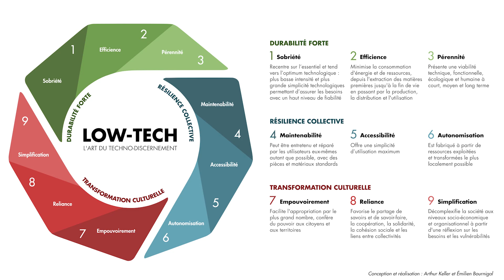Arthur Keller - Vers un monde résilient et soutenable ?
Deuxième partie de notre échange de novembre 2021 avec Arthur Keller, avec qui nous abordons les questions suivantes :

1) La complexité technologique et socio-économique est-elle plutôt gage de résilience, ou facteur de vulnérabilité ? Quels sont quelques exemples de vulnérabilités, de phénomènes auto-accélérateurs, ou de goulets d'étranglements potentiels de notre système ? Par exemple, les infrastructure d'approvisionnement en eau sont-elles devenues plus ou moins résilientes avec l'innovation technologique ?
2) Les grandes aires urbaines denses sont-elles plutôt résilientes ou vulnérables ? Quid de l'autonomie ?
3) En cas de pénuries et/ou à mesure que les contraintes écologiques et contraintes de ressources se resserrent, sera-t-on assez collectivement intelligent pour faire les bons arbitrages, rogner sur le secondaire et l'inutile, optimiser les flux et maintenir l'essentiel pour tous ? (Arthur est pour le moins sceptique sur cette question, mais explique pourquoi)
4) Les critères de la démarche low-tech et les différentes acceptions du terme (discussions autour des notions de techno-discernement, de recentrage sur les besoins essentiels, d'innovation frugale etc.)
5) Les espoirs lucides qu'on peut encore nourrir, à défaut d'un monde idéal
6) La décroissance comme projet de société
7) Les communs à sanctuariser
8) Notre pouvoir en tant que consommateurs et en tant que citoyens
9) La complémentarité entre personnes de niveaux de radicalité différents

Arthur Keller : Les propositions de Nouvelle Donne pour une transition écologique transverse